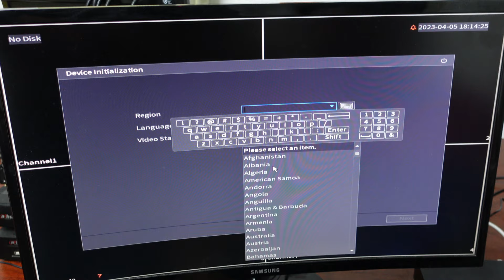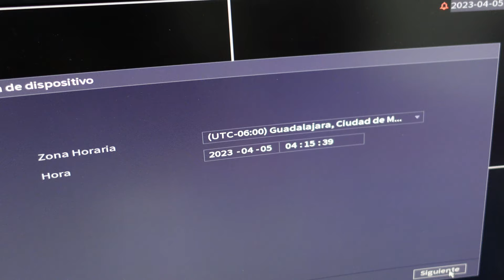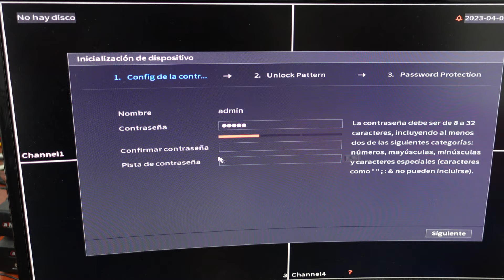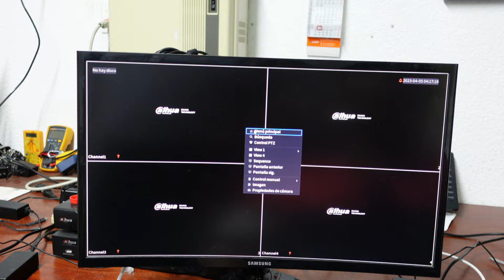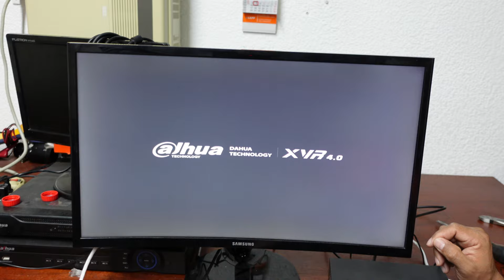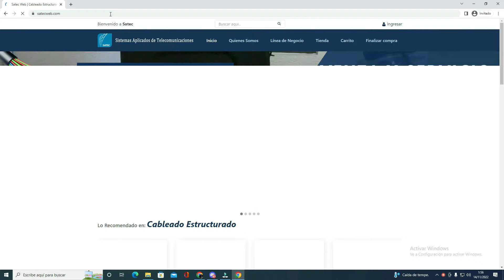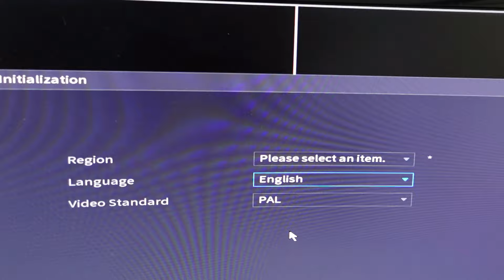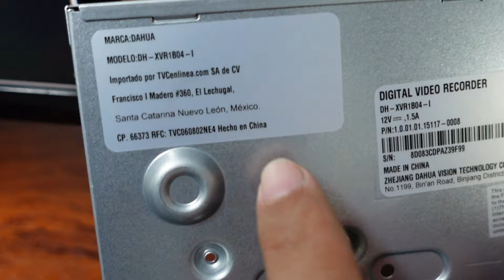RESTAURAR CONTRASEÑA DE DVR DAHUA 2023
No recuerdas cuál es tu contraseña y ya hiciste todo aquí aprenderás cómo restablecer la contraseña de administrador de tu Dvr Dahua
Realizando un pequeño puente en tu equipo Facil y sencillo.

Esto te servirá para los equipo Xvr de 4 canales ,8 canales y 16 canales de las nuevas versiones del 2003 ala fecha, checate siempre la versión  on está te puedes guiar.